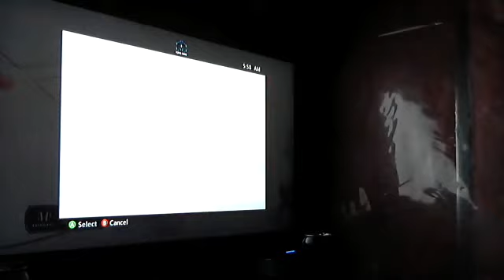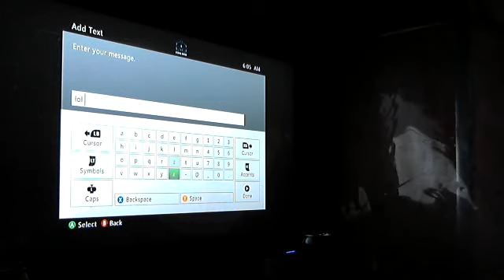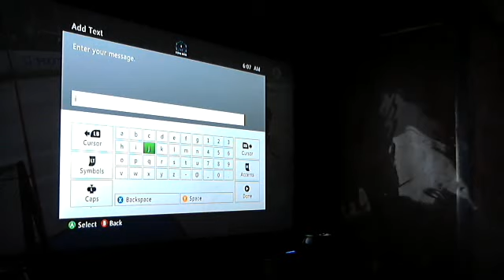Arventus VS Borduh obj Dispute